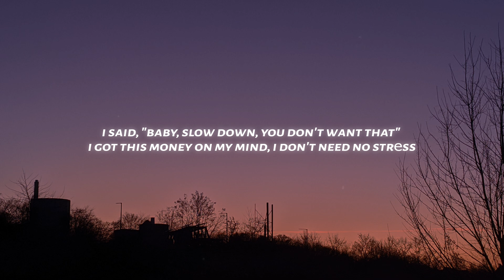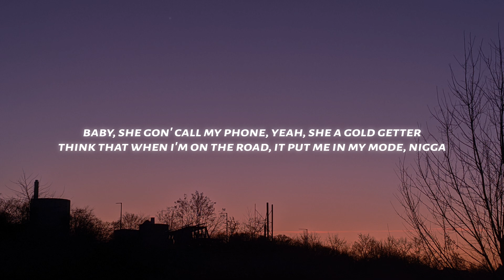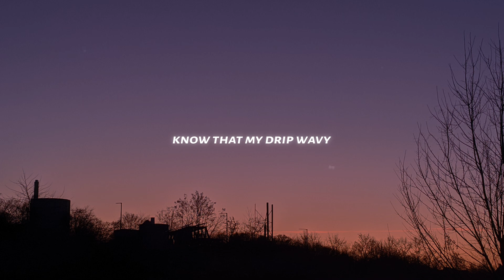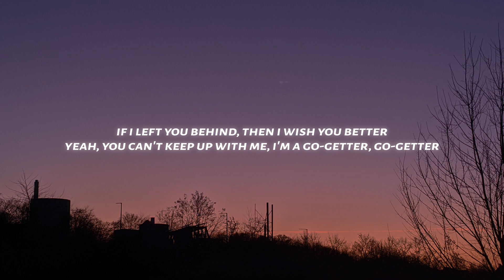Internet Money - JETSKI (Lyrics) ft. Lil Tecca and Lil Mosey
♫ Internet Money - JETSKI (ft. Lil Tecca and Lil Mosey)

◼️Lyrics: Internet Money - JETSKI (ft. Lil Tecca and Lil Mosey)

[Intro]
(Hahaha, Nick, you're stupid)

[Chorus: Lil Mosey & Lil Tecca]
Yeah, they tryna ride the wave like a jet-ski (Like a, uh)
Hundred bitches on my line tryna sext me (Tryna sext me)
Yeah, my pockets getting full, getting hefty (Uh)
Count with both hands, they ask if I'm a lefty (Oh yeah)
I'm tryna fuck her tonight, supermodel (Wow)
I'm tryna get lit, pop another bottle (Lit)
This whip so fast, goin' full throttle (Vroom)
Bank account full, I hit the lotto (Cash)
This the high life, baby (High)
Freak in the sheets, know what I like, baby (Know what I like)
Every day, we lit, know this wild life crazy (Wild life, yеah)
Every day, new fit, know that my drip wavy (Drip, drip)
Know that my drip wavy (Huh)

[Verse 1: Lil Tecca]
I said, "Baby, slow down, you don't want that" (You don't want that)
I got this money on my mind, I don't need no strеss (No stress)
That Four Loko, see she hold that (Four Loko)
The only time she feel alive is when she throw it back (Oh, woah)
I'm countin' seven, yeah, I want like three more figures
And with all the baddies, I'ma be the same old nigga
They gon' hate you now, that's how the game go, nigga (Brrat, brrat, brrat)
They ain't in my mind, lil' bitch, yeah, I'm a go-getter
[Bridge: Lil Tecca]
Turn your bitch to a ho, yeah, I'm a ho winner
I can stay by my lonely if there's a whole winter (Oh, oh)
Baby, she gon' call my phone, yeah, she a gold getter (Oh, oh)
Think that when I'm on the road, it put me in my mode, nigga

Yeah, they tryna ride the wave like a jet-ski (Like a what?)
Hundred bitches on my line tryna sext me (What she say?)
Every day, we lit, know this wild life crazy (Life, yeah)

Damn, this money knee high, catch me in Ibiza
Don't know where I'm goin' but I'm flyin' in a G5 (Whew)
Gucci and Dior on me, feel like I'm in a beehive (Beehive)
Diamonds on me flash so hard, you cannot see now (See)
Designer shoes on the pedal (Pedal)
Livin' like a rockstar without heavy metal (Rock, uh)
If I left you behind, then I wish you better (Wish you better)
Count with both hands, they ask if I'm a lefty
I'm tryna fuck her tonight, supermodel
I'm tryna get lit, pop another bottle
This whip so fast, goin' full throttle
Bank account full, I hit the lotto
This the high life, baby
Freak in the sheets, know what I like, baby
Every day, we lit, know this wild life crazy
Every day, new fit, know that my drip wavy
Know that my drip wavy

Tags;
Internet Money,
Internet Money JETSKI,
JETSKI Internet Money,
Internet Money JETSKI Lyrics,
JETSKI Internet Money Lyrics,
Lil Mosey JETSKI Lyrics,
JETSKI Lil Mosey Lyrics,
Lil Tecca JETSKI Lyrics,
JETSKI Lil Tecca Lyrics,
JETSKI Lyrics Internet Money,
JETSKI Lyrics,
Lyrics JETSKI,